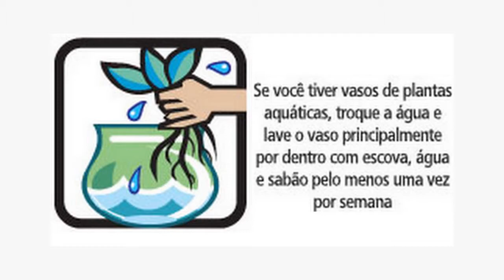DICAS PARA EVITAR A DENGUE, ZIKA E chikungunya TODOS CONTRA O MOSQUITO QUE MATA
A luta contra o mosquito transmissor  da Dengue e suas consequências, é uma questão Nacional.  Conexão Bombeiro, está junto nesta Luta!!